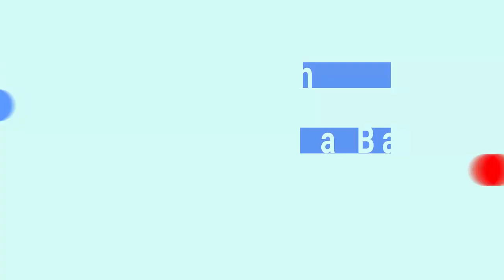शिशु का पहला आहार | 6 से 8 महीने के लिए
6 se 8 mahine ke shishu ka pehla ahaar kya ho ,pehla ahaar  ya solid food shuru karne se pehele aap kin batoon ka dhyan rakhe , shishu ko kya khilaye, kaise khilaye , kitni quantity main khilaye in sare swalon ka jwaab maine is video main dene ki koshish ki hai .